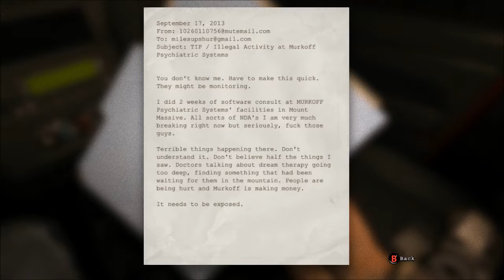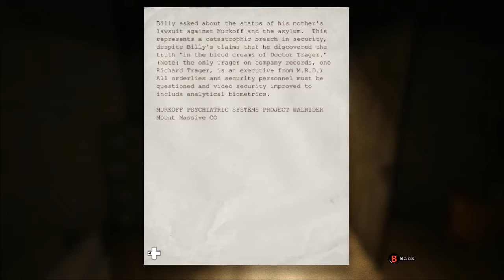THIS GAME IS TERRIFYING (Outlast Part 1)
Hey Everyone it is Aceking818 of SIlverLined Gaming here and I want to say  thank you so much for taking the time to watch this video. Thank you Guys so much
Intro By BlankArtworks